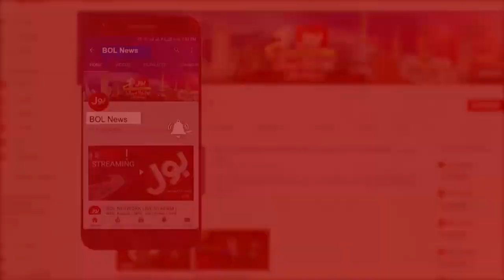K Electric Vs PM Imran Khan | Nazir Leghari Reveals the Story Behind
Ek Leghari Latest Program
Ek Leghari Sab Pe Bhari Latest Program